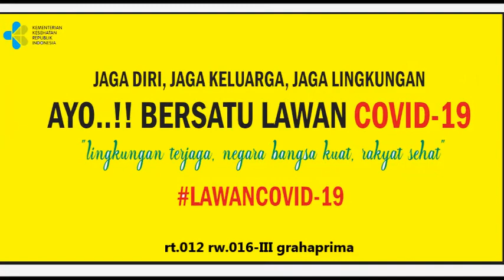Warga 012 Blok F Hari Ini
ngopi bareng dalam silaturahmi warga ... ☕️☕️✊✊✊
***tetap